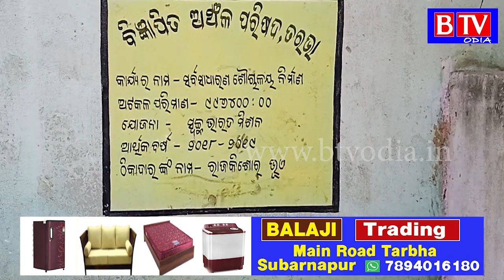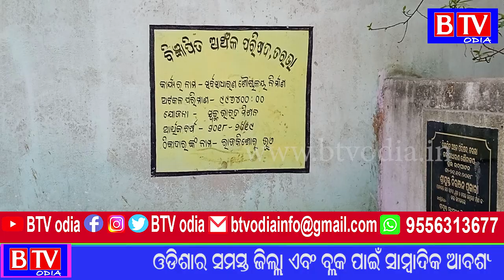Tarbha : ବନ୍ଦ ପଡିଛି ସୌଚାଳୟ ଅସୁବିଧା ଭୋଗ କରୁଛନ୍ତି ସାଧାରଣ ଲୋକେ//BTV odia//